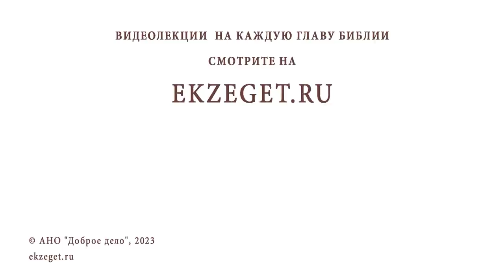ВОЗМОЖНО ЛИ ЗАОЧНОЕ ОТПЕВАНИЕ ЧЕЛОВЕКА, УМЕРШЕГО МНОГО ЛЕТ НАЗАД ? Протоиерей Максим Первозванский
Команда Экзегет.

В сегодняшнем видео на библейском портале Экзегет, протоиерей Максим Первозванский отвечает на вопрос: "Возможно ли заочное отпевание, умершего много лет назад?"

🔸  Чин погребения усопших
🔸  Родительские субботы
🔸  Панихида
🔸  Народные традиции